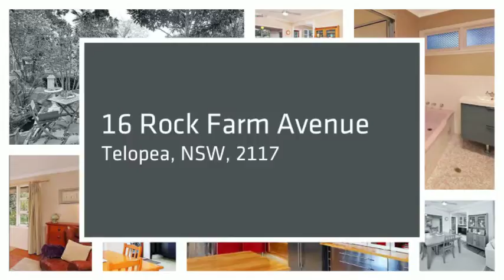Home For Sale - 16 Rock Farm AvenueTelopea NSW - House & Co Realty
Set in an exclusive and tightly- held locale, elevated with stunning views over Vineyard Creek Reserve, this brick family home offers a once in a lifetime buying opportunity.